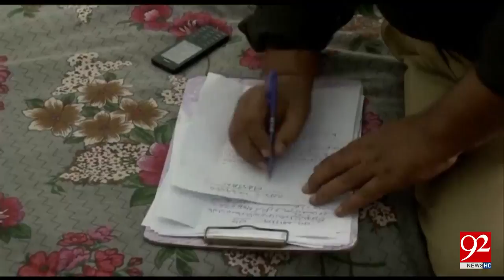Police in search for criminal, attacking women with knife - 28 September 2017 - 92NewsHDPlus